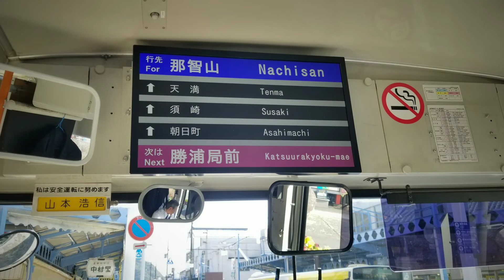JAPAN AUTUMN 2018 TRIP DAY 4 NACHI FALLS WAKAYAMA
From Nara we went to Kushimoto and stayed at Wakayama Resort that famous with the Hashiguiiwa Rocks 橋杭岩 the mysterious, natural work of art, featuring a straight line of large and small unusually shaped rocks, at seaside behind the resort. The next morning we continued our trip to Nachisan by bus from Kii Katsuura.